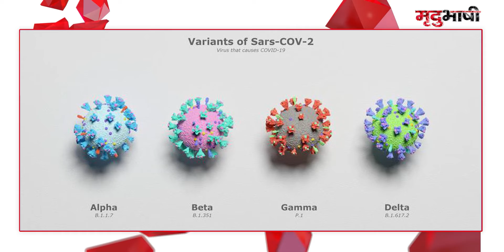Omicron है Natural Vaccine, शरीर के लिए है फायदेमंद ? BADI KHABAR | Mradubhashi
देश में ओमिक्रॉन के बढ़ते मामलों के बीच भारत के टॉप हेल्थ एक्स्पर्ट्स ने कहा है कि नया वैरिएंट कोरोना की नेचुरल वैक्सीन की तरह काम करता है। इसका कारण- मरीजों में माइल्ड या कोई लक्षण न होना है। ओमिक्रॉन से संक्रमित होने पर लोग गंभीर रूप से बीमार नहीं होते और वायरस के खिलाफ शरीर में एंटीबॉडीज बन जाती हैं।